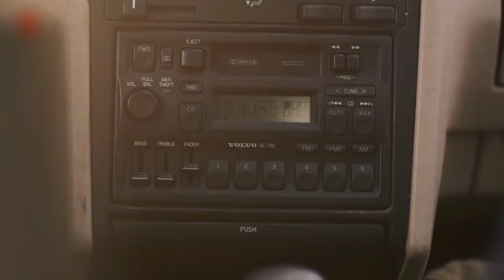Awake (2021) Movie Explained in Hindi | Netflix | Sci-fie Movie | One more films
Storyline
With humankind unable to sleep and think clearly, growing increasingly irrational and violent after an unprecedented global phenomenon that wiped out all electronics, Jill, a former U.S. Army medic and widowed mother-of-two, finds herself struggling to keep her kids safe. Now, as scientists all over the world seem to fight a losing battle, the mysterious, worldwide plague of insomnia threatens to eradicate the entire human species, and undoubtedly, this is the end of the world as we know it. However, what if Jill's ten-year-old daughter, Matilda, holds the key to a cure? Can sleep-deprived Jill protect her children when everyone has only a few days to live?